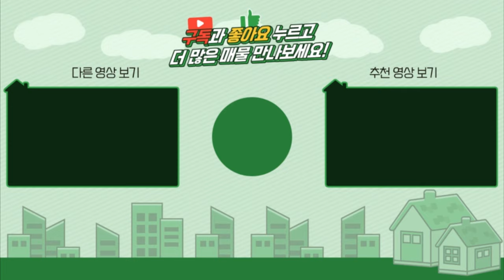양평전원주택 / 매매2억3천 / 단월면 소리산전망과 산음천계곡을 이용할수있는 2억대 주말주택 / 양평급매물 / 대원부동산 220114-2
▶ 매물번호 : 220114-2
▶ 건축물용도 : 단독주택
▶ 매매가 : 2억5천만원---2억3천으로인하
▶ 입주가능일 : 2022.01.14 이후 협의가능
▶ 소재지 : 경기 양평군 단월면 석산리
▶ 토지면적 : 507㎡(153.3평)+도로지분(7평), 건축면적 : 129㎡(39평)
▶ 용도지역 : 계획관리지역
▶ 건축구조 : 일반목구조
▶ 총층 지상/지하 : 지상 2층
▶ 총방, 욕실수 : 방 3개, 화장실 2개
▶ 방향(거실창기준) : 남동
▶ 난방 : 기름보일러
▶ 준공 : 2017년10월20일
▶ 주차대수 : 5대이상
▶ 기타시설 : 지하수, 정화조

- 소리산이 바라다 보이는 탁트인 전망입니다
- 목조주택 / 스타코 / 철제기와 / 목재 / 장판 / 지하수 / 정화조 / 펠렛보일러
- 야외수돗가외 특별한 조경은 없으며, 조경계획 또한 없으십니다
- 4m 포장도로
- 소리산과 산음천이 가까이에 있어 자연경관이 좋은 곳입니다

사무소명칭/대표 : 대원공인중개사무소 / 대표 김대원
중개사무소 등록번호 : 제 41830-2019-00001 호
사무소위치 : 경기 양평군 양평읍 중앙로 107 3층 301호